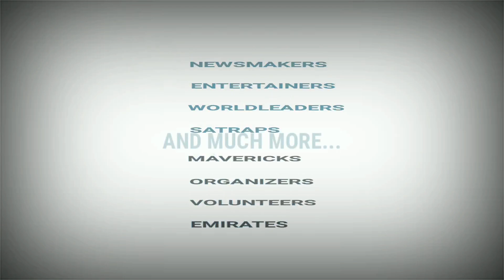Baghjan Oil Well Explosion, Huge Threat To Biodiversity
Assam’s blown out oil well in Baghjan
Poses a huge threat to the biodiversity of the area
 The Dibru Saikhowa National Park and Maguri-Motapung Beel nearby
A local Nirantan Gohain complains of negligence by the forest department
Urges to rescue the animals
 Appeals the Prime Minister to consider  it as a National problem